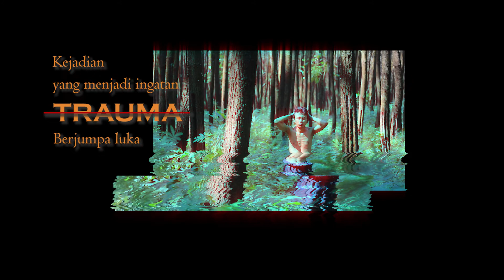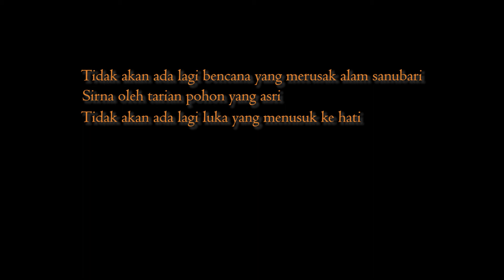Benzol - Manusia (Official Lyric Video)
Official Lyric Video by Benzol, ‘Manusia’ (2020)

Video by Bojay (Nazzar Abdul Jabbar)

Puisi:
Ahmad Taufik Hidayat

Editor:
Bojay

Mixing & Mastering:
Benzol (Andra Pamungkas)